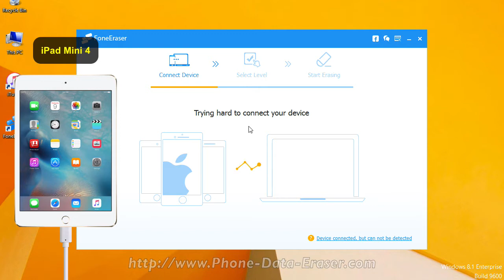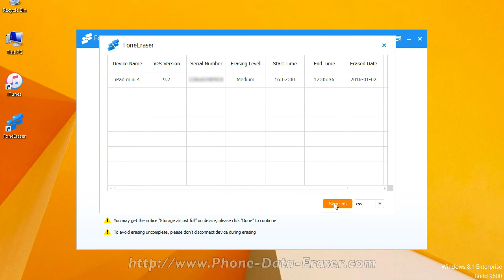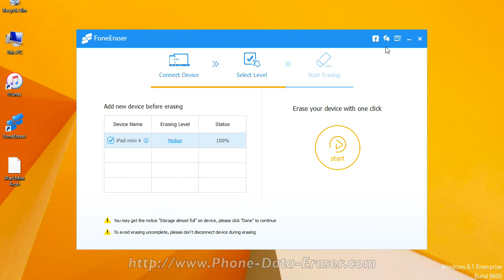How to Format iPad Mini 4/3/2/1 Content and Settings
FoneEraser can format & erase a variety of your iPad Mini 4/3/2/1 contents and settings permanently.

FoneEraser is the most powerful utility to erase all iPad Mini 4/3/2/1 content and settings permanently and thoroughly, is designed professionally to protect your privacy before you donate or trade it in. Offered three erasing levels optionally, you are able to erase any data on iPhone/iPad/iPod to protect your privacy.